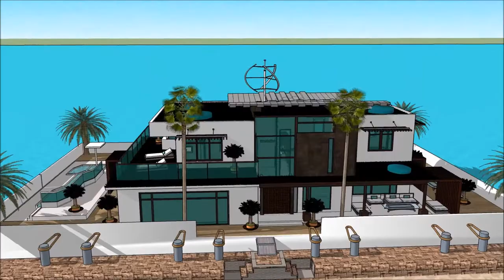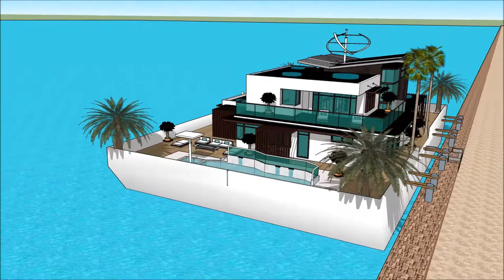THE GREATER PHILADELPHIA BOAT SHOW PHILLY PENNSYLVANIA HOUSEBOAT 2018 007 Yacht Houseboat Floating l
The houseboatzania launching an innovative high-end luxury yacht houseboat home design potentially as a display of exhibition of the THE GREATER PHILADELPHIA BOAT SHOW PHILLY PENNSYLVANIA HOUSEBOAT 2018 007 Yacht Houseboat Floating l.

The collection of the Houseboatzania concept of THE GREATER PHILADELPHIA BOAT SHOW PHILLY PENNSYLVANIA HOUSEBOAT 2018 007 Yacht Houseboat Floating l consists of high luxury and architectural art pieces in minimalism combined with living on the waterfront of the harbour of

The houseboat yacht design has the basis to sustain living with high standards and contemporary structural design at THE GREATER PHILADELPHIA BOAT SHOW PHILLY PENNSYLVANIA HOUSEBOAT 2018 007 Yacht Houseboat Floating l with numerous of prospects for excessive living and celebrating the desire of life worldwide: